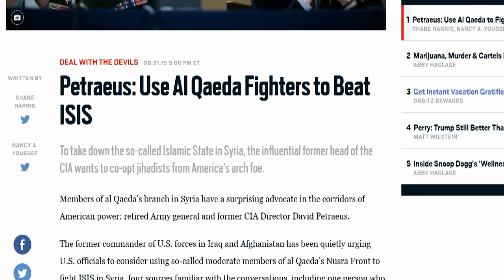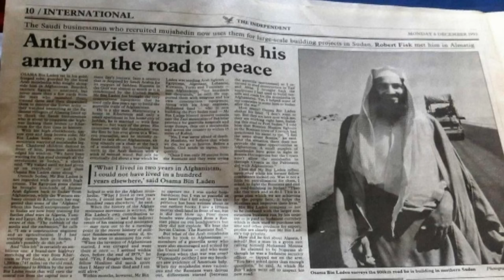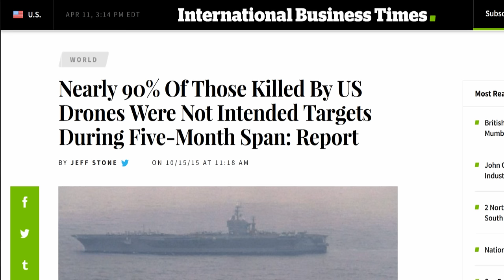WATCH: British PM Heaps Praise On Jihadists In Afghanistan (1981)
Newly published papers show that one of the country’s top civil servants held a private summit with senior American, French and German politicians at which they decided to provide “discreet support for Afghan guerrilla resistance”...